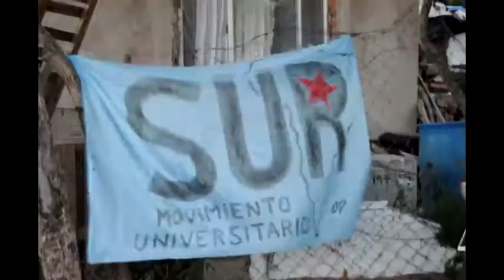Lanzamiento Barrio Adentro San Luis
Un mini adelanto de lo que van a ver el jueves 24 en el lanzamiento. Los esperamos!